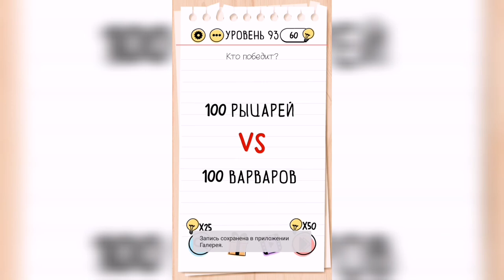Brain Test / Уровень 93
Как пройти Brain Test, ответы, решение. Уровень 93 Кто победит?

Привет, ребята!